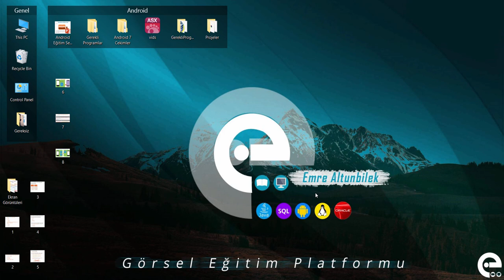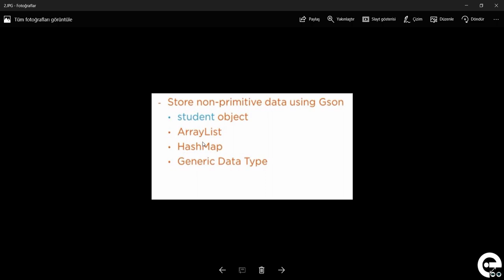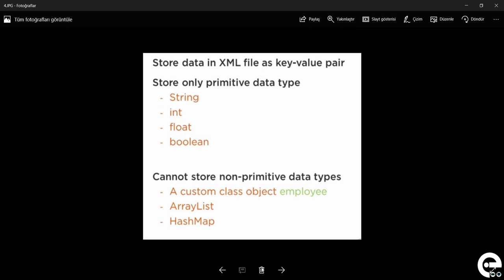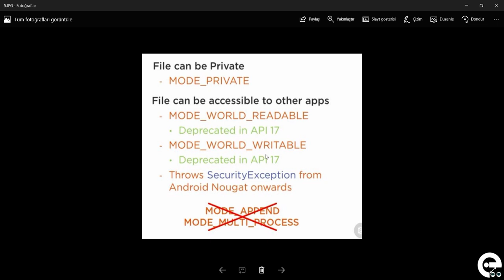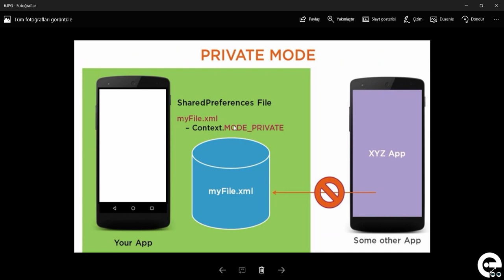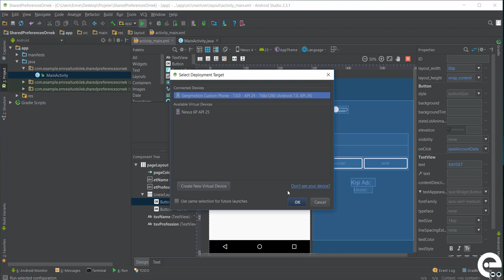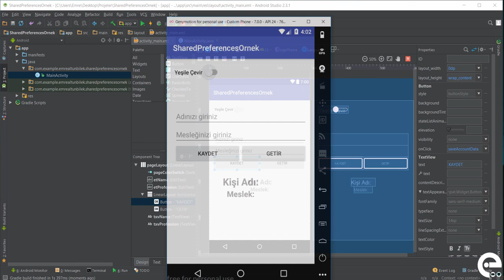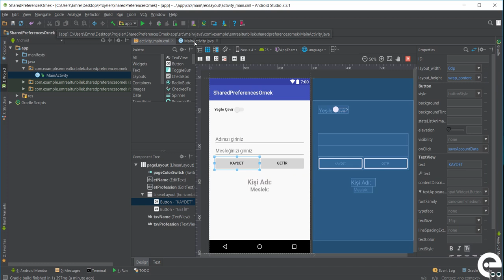2 SharedPreference Nedir | Android Content Provider | Storage | Sqlite Dersleri